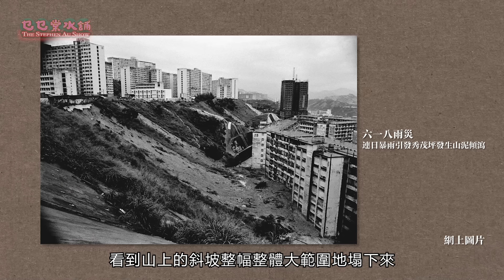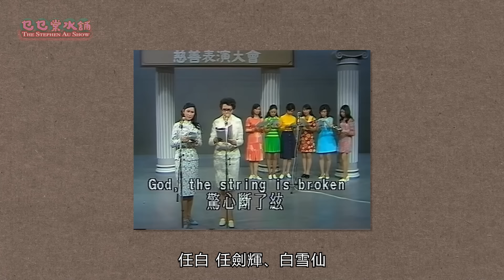雨災影響全港！山泥傾瀉淹沒整個寮屋區！半山寶珊道有大廈折斷倒塌！一九七二年「六一八雨災」造成共156死、117傷！｜乜乜棠水舖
我哋開左會員啦，你哋嘅加入係對我哋最大嘅支持